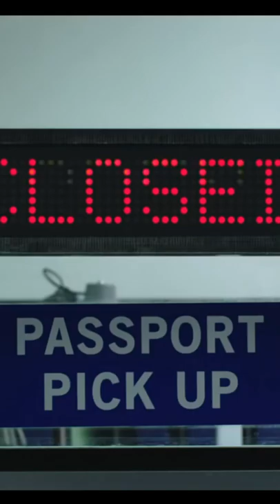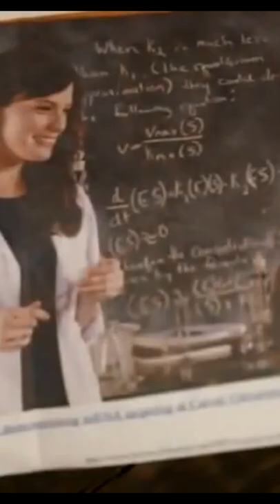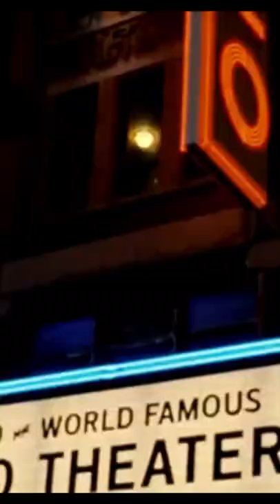PARTE 1: Mi RANKING DEL UNIVERSO CINEMATOGRÁFICO DE MARVEL🙋🏽❤️ | Pedro Jesús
El siguiente vídeo lo realicé el 20 de Abril, en mi mes favorito.